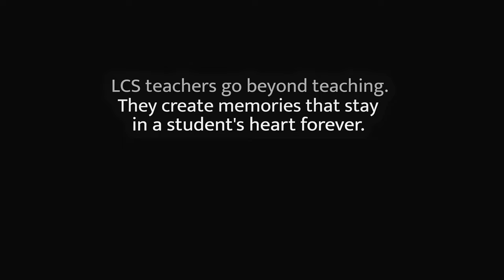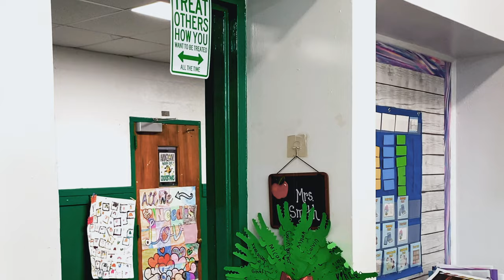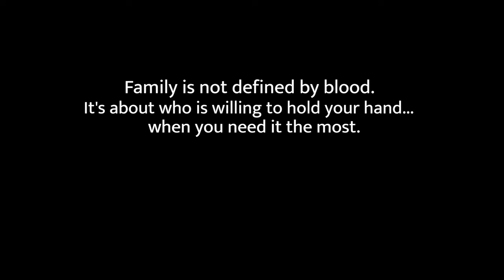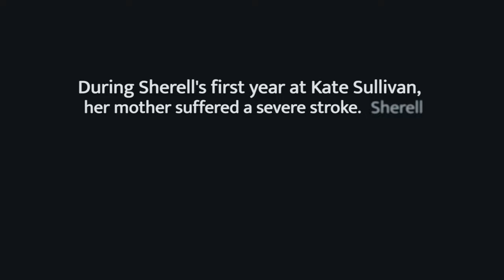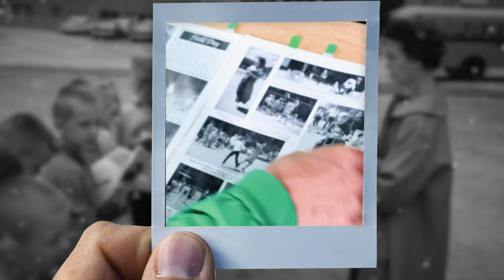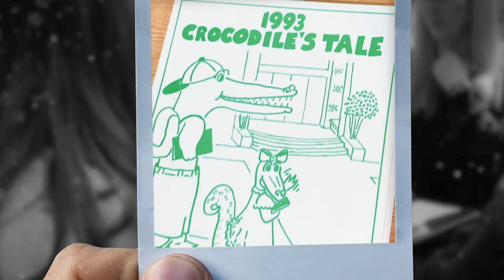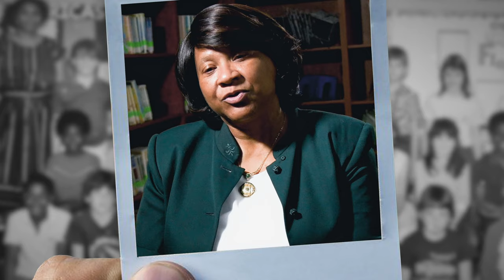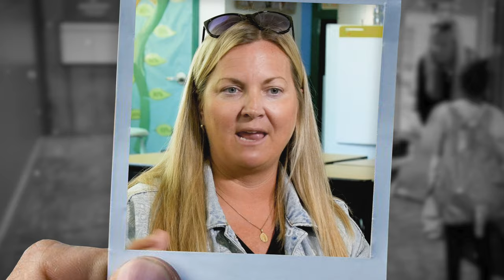Kate Sullivan Elementary School 75 Year Anniversary in Tallahassee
Students, teachers and community members from all over Tallahassee are celebrating Kate Sullivan Elementary School on its 75th anniversary.  The school in the heart of midtown has been a noted pillar to many in the community.

Principal Julie Lawson said, "Kate Sullivan has been a staple in the Tallahassee community for 75 years. You can't go anywhere in this community without seeing or talking to someone that has a connection to the school,"

72 years ago, a teacher at Kate Sullivan Elementary ignited a flame in Robert Ashburn's heart, a flame that still burns bright today.  He felt compelled to tell his story about the first grade teacher he will never forget.  To every LCS teacher who pours their passion, time, and dedication into shaping young minds, this story is for you.  It also is an example of the profound impact teachers have on our lives.

The "Home of the Crocs" was established in 1948 and was the third elementary school in Leon County.